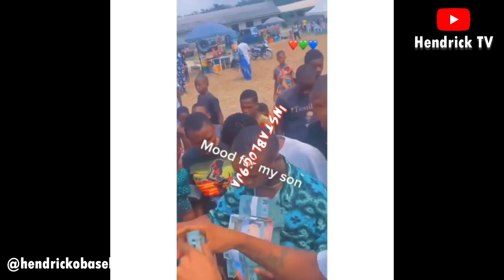Friends show up with mountains of N20 notes to spray their guy on his event (video)